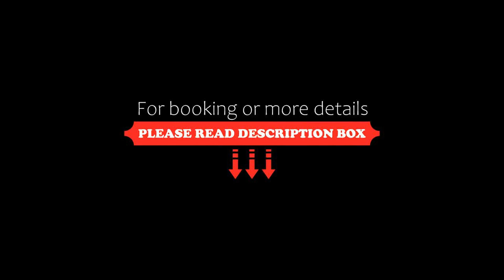Pranaluxe Pool Villa Holiday Home, Pran Buri, Thailand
About Property:
You're eligible for a Genius discount at Pranaluxe Pool Villa Holiday Home! To save at this property, all you have to do is sign in.
Pranaluxe Pool Villa offers self-catering accommodation with a private outdoor pool. It provides free WiFi access in all areas and on-site private parking. There is also a fitness centre and a sauna.

Located in Pran Buri, Pranaluxe Pool Villa is 3.8 km from Pranburi Forest Park and 27 km from Hua Hin Airport.

Featuring a private te...
Property Type: Hotel
Address: 454/58, Moo 2, Paknampran, Prachubkirikhan, Pak Nam Pran, 77220 Pran Buri, Thailand
Searching For
1. Pranaluxe Pool Villa Holiday Home - Pran Buri - Thailand
2. Pranaluxe Pool Villa Holiday Home - Pran Buri - Thailand Address
3. Pranaluxe Pool Villa Holiday Home - Pran Buri - Thailand Rooms
4. Pranaluxe Pool Villa Holiday Home - Pran Buri - Thailand Amenities
5. Pranaluxe Pool Villa Holiday Home - Pran Buri - Thailand Offers and Deals
Audio Credit:
Track Title: Reasons To Hope
Artist: Reed Mathis